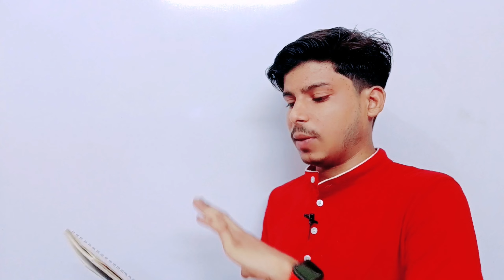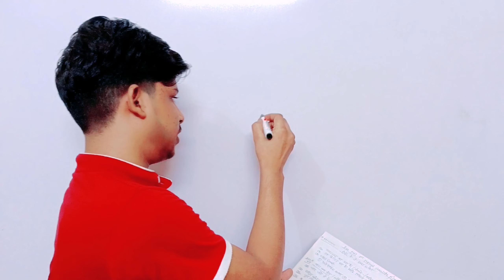Bsc 1st year Physical Chemistry Important Question 2024! पक्का आएंगे ये प्रशन रटलो! Bsc 1st year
Bsc 1st year Physical Chemistry Important Question 2023-24 पक्का आएंगे ये प्रशन रटलो! Bsc 1st year

App Link 👇🏻🖇️👇🏻

teligram Channel

cover topics

Bsc 1st year Physical Chemistry important question 2024
Bsc 1st year Physical Chemistry important question 2023-24
Bsc first year Physical Chemistry important question 2024
Bsc 1st year Chemistry important question 2024
Bsc 1st year Chemistry important question 2023-24
 Bsc 1st year Physical Chemistry most important question 2024
 Bsc 1st year most important question 2024
Bsc first year important question 2023-24
Bsc first year important question 2024